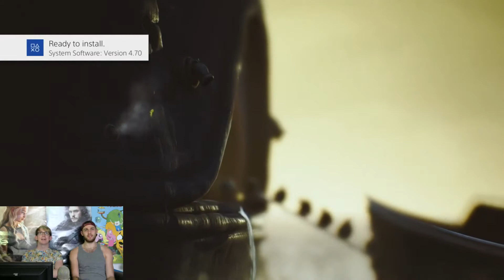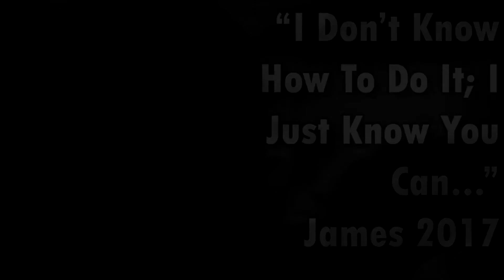Run Slightly Faster Than You're Running Currently - Little Nightmares - Part 12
Hey everyone, We are nearly at the end of Little nightmares now and today it begins to get... Japanese?

New series is starting soon that I hope you'll enjoy!

- Easy Mode